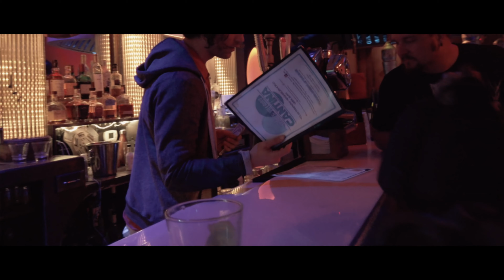SILENT PARADE - “U.S.A. Road Trip March 2019”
On the road with the guys in California, Nevada & Arizona.